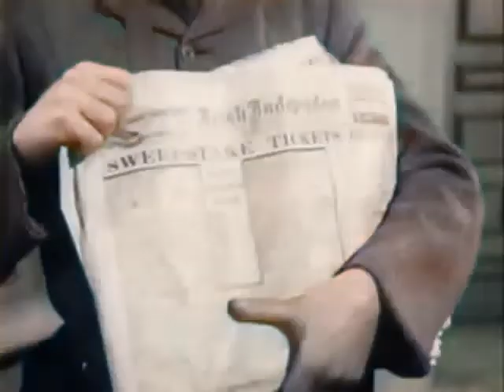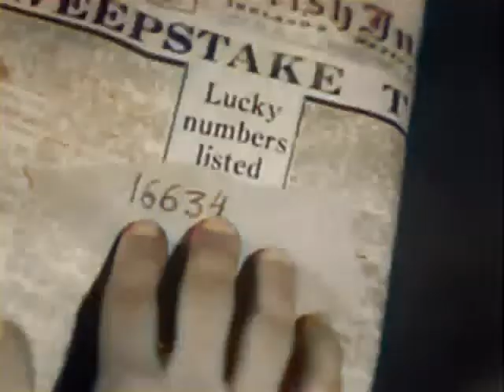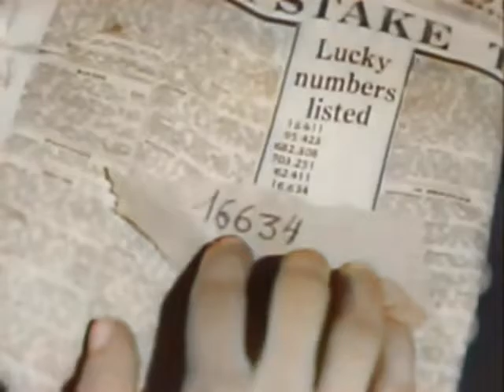Sherlock Holmes s1e13 The Case Of The Split Ticket